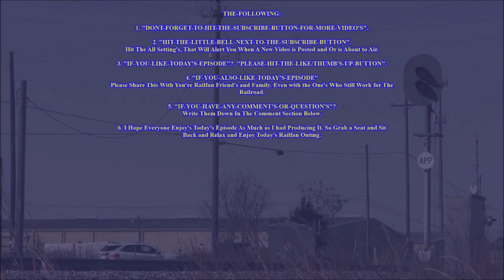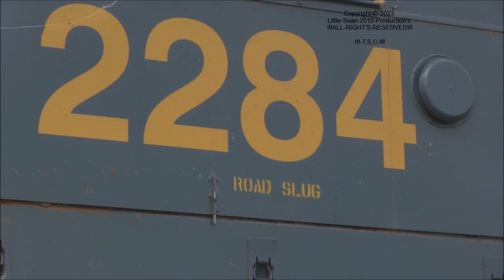(🚂🍑)-[HQ]-HUNTING-SLUGETS-Pt-3: CSXT-6925/2284-Coverage-©-2023.wmv-(🍑🚂)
(💎) – |"HELLO-MY-FELLOW-RAILFAN-FRIEND'S"|
I'm currently working on a Documentary Series about The Rebuilt EMD Slug's on The [..CSX..]-System. Ever Since CSX went into ThePrecisionScheduledRailroadingEra this unit's are slowly but surely being Phased Out and Being Retired for either Scrapped or Sold to Other Railroad's such as mainly Short lines and Stored. But some of these unit's are still roaming around the CSX System. But for How Long, Only time will Tell.

After coming off of a Glorious 5 Day's In Folkston, GA, I spent the latter part of February 2023 With CSXT L730 Shooting CSXT 6925 and CSXT 2284 Doing there Daily Duties.